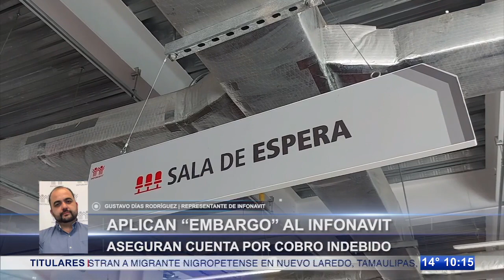Aplican “embargo” al Infonavit Saltillo; aseguran cuenta por cobro indebido